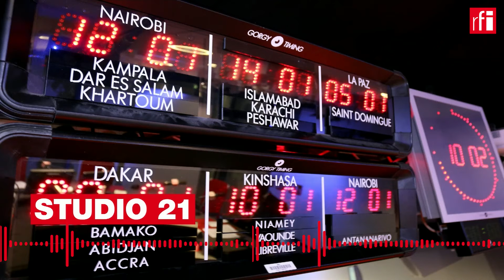CONVIDADO 07/02/22 • Angola vai organizar cimeira sobre terrorismo e golpes de Estado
A chefiar a delegação angolana na 35a Cimeira de Chefes de Estado e de Governo da União Africana que decorreu este fim de semana em Addis Abeba, esteve Téte António, o ministro das Relações Exteriores de Angola,  em representação do Presidente João Lourenço.No final dos dois dias de trabalhos, em declarações aos jornalista o chefe da diplomacia angolana deu conta das decisões adoptadas, que passa, entre outras, pela realização de uma cimeira sobre o terrorismo, a realizar no final de Maio, em Malabo.

Por Cristiana Soares